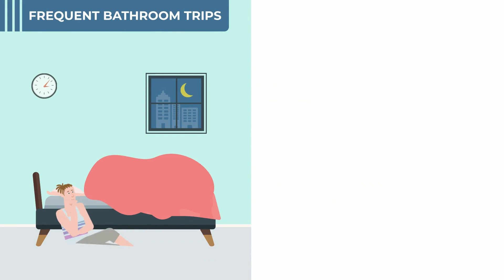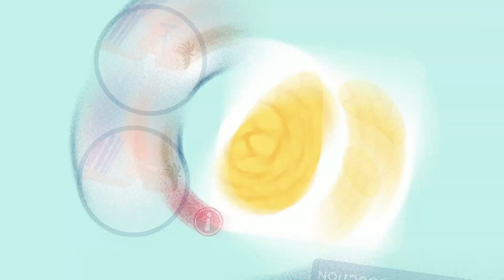Lesser Known Sleep Apnea Side Effects